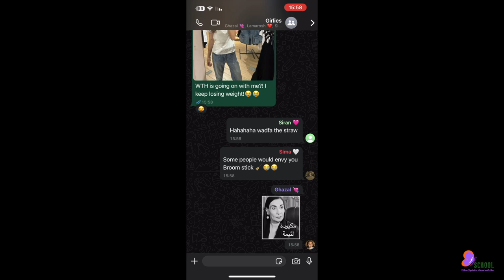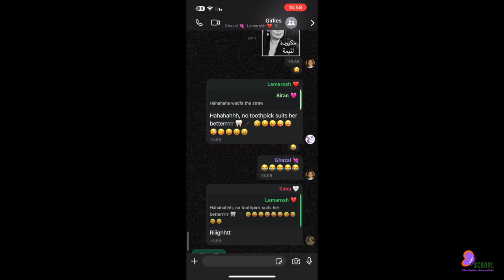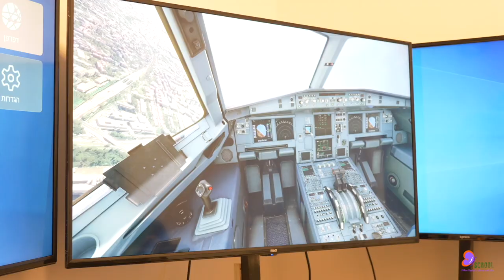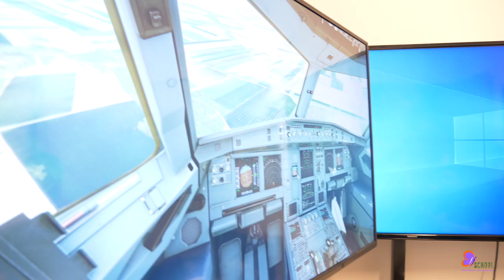Balance Film - EFF Drama Club 2024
An Original film written by "English for Fun's Drama Club" students. The short film tackles the "all good" cliche and other variations of it, which teens tend to over-use. It sheds light onto our lifestyle and habbits, especially those that have to do with fitness and nutrition. "Balance" prompts the necessity to create balanced eating habbits, working out routine and social life, by using critical thinking that is brought in a different and humorous point of view.